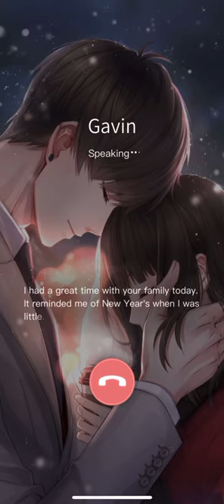Mr.Love: Queen’s Choice - Gavin’s Phone Call [Wish]